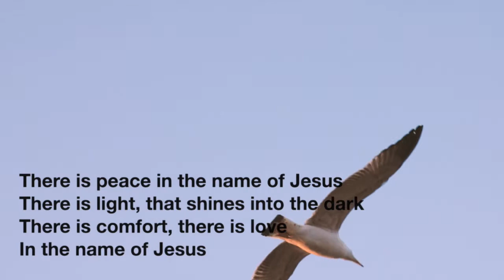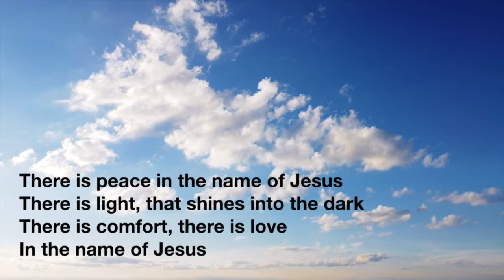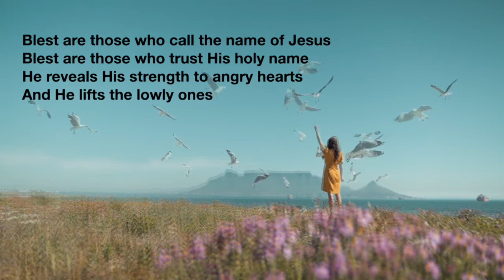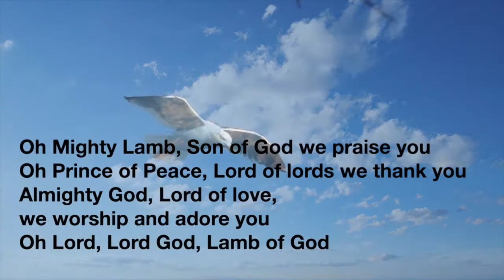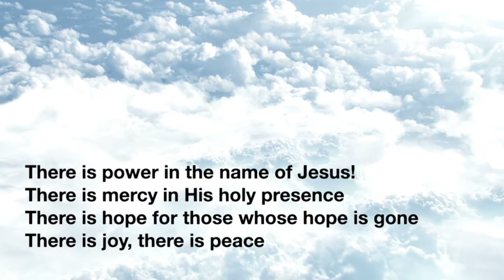Mighty Lamb - The 5th Gospel Singers (Lyric Video)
Lyrics and music by J. Nez F. Marcelo